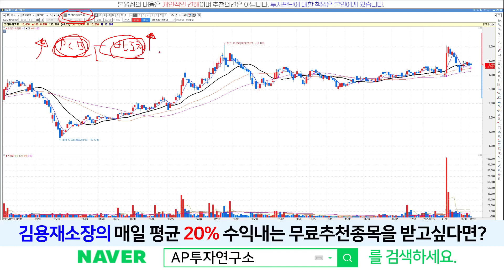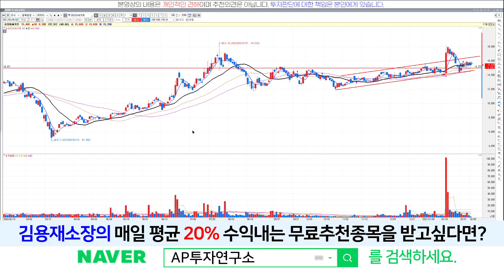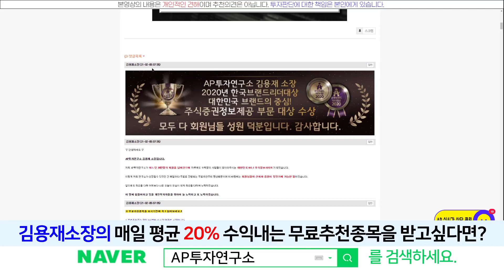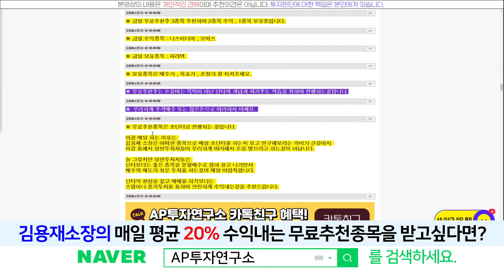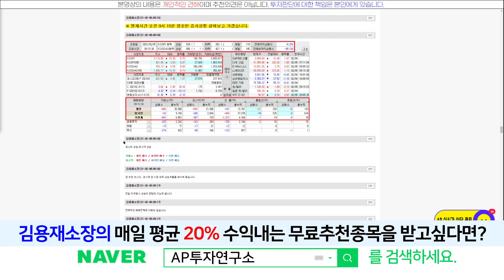코리아써키트(007810) - 다시 한번 급등 나올 수 있을까?